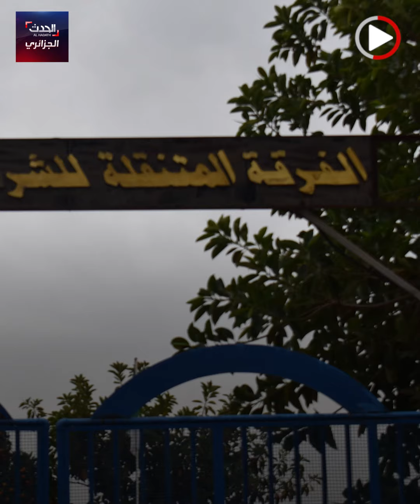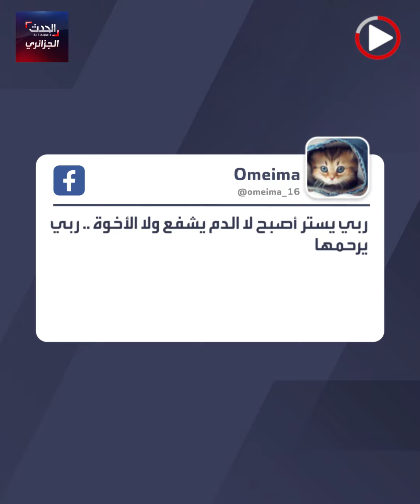شاب يقتل شقيقته شنقا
شاب يقتل شقيقته شنقا بسلك كهربائي بعنابة.. تعرف على التفاصيل..